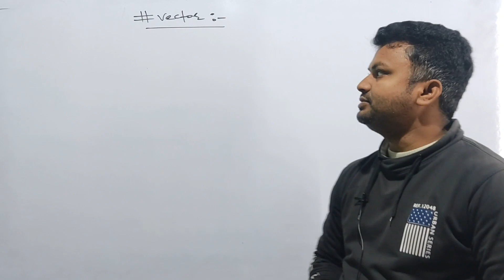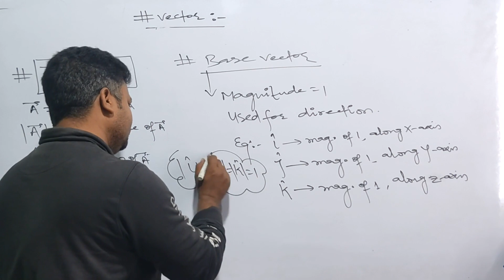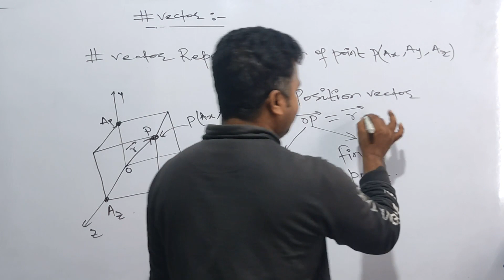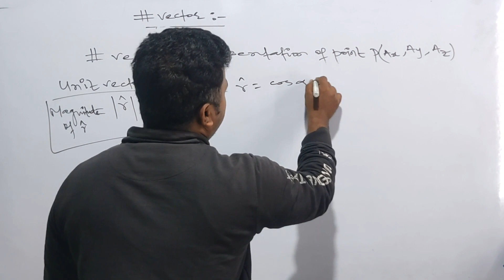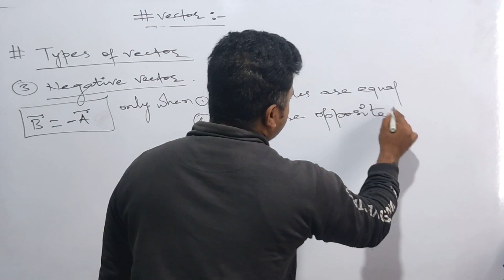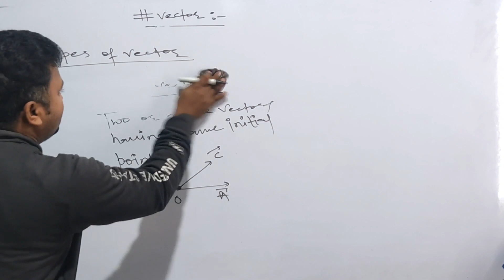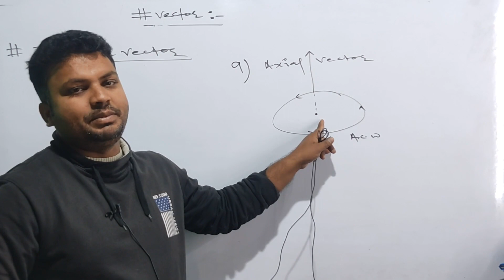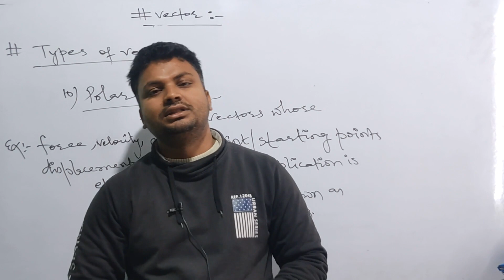vector physics part-1 by Er.m.imran sir